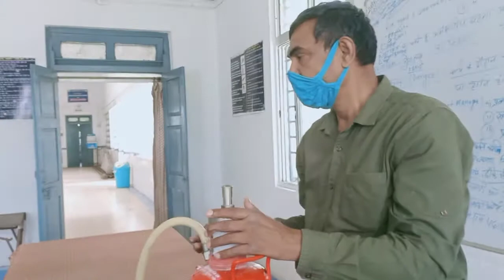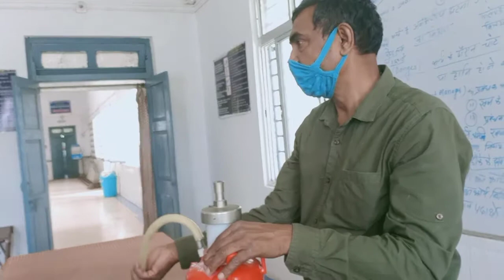B-C fire extinguisher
For  knowledge